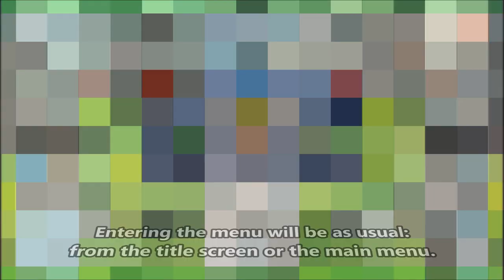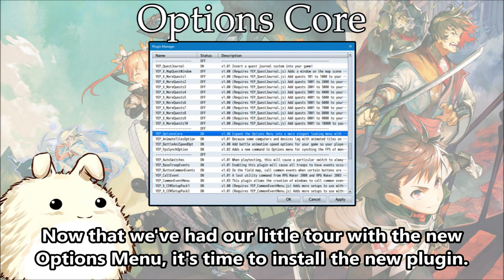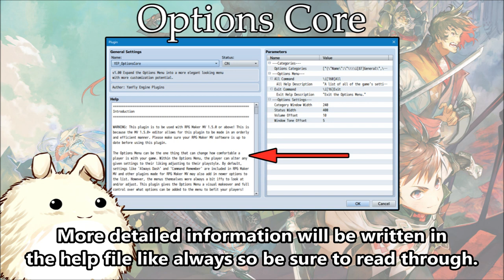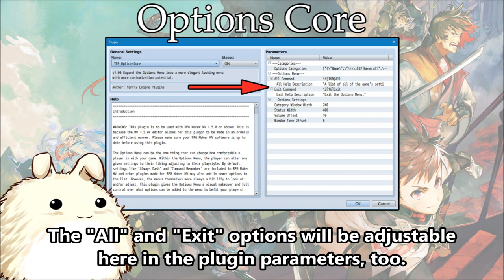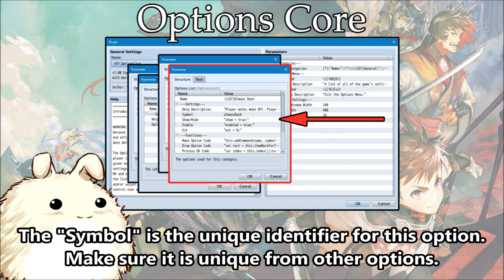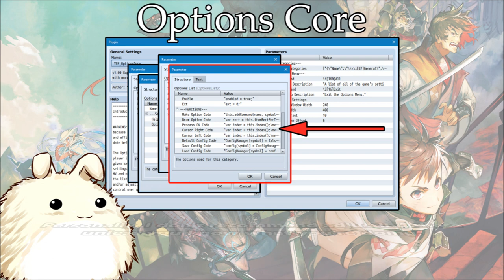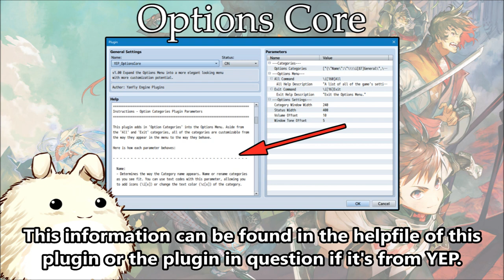YEP.165 - Options Core - RPG Maker MV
WARNING: This plugin is to be used with RPG Maker MV 1.5.0 or above! This is because the MV 1.5.0 editor allows for this plugin to be made in an orderly and efficient manner. Please make sure your RPG Maker MV software is up to date before using this plugin.

The Options Menu can be the one thing that can change how comfortable a player is with your game. Within the Options Menu, the player can alter any given settings to their liking adjusting to their playstyle. By default, settings like 'Always Dash' and 'Command Remember' are included in RPG Maker MV and other plugins made for RPG Maker MV may also add in newer options to the list. However, the menus themselves were always a bit iffy to look at and/or adjust. This plugin gives the Options Menu a visual makeover and full control over what options can be added to the menu to befit your players!